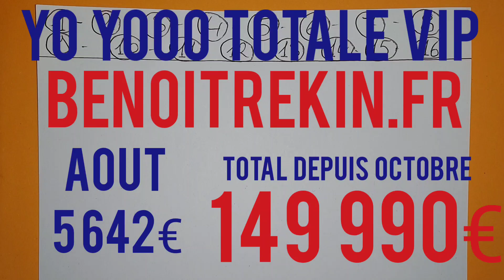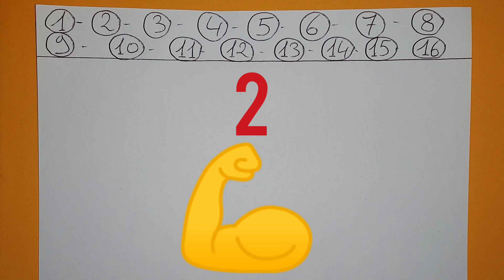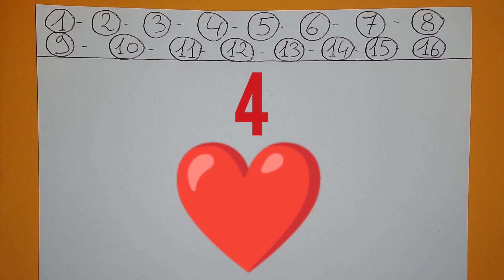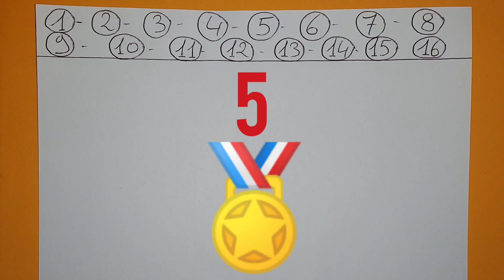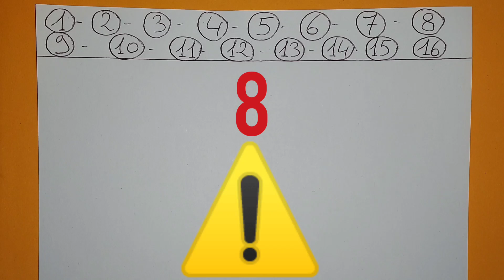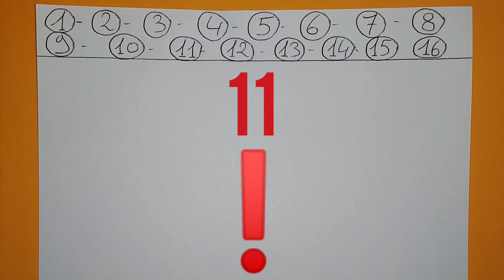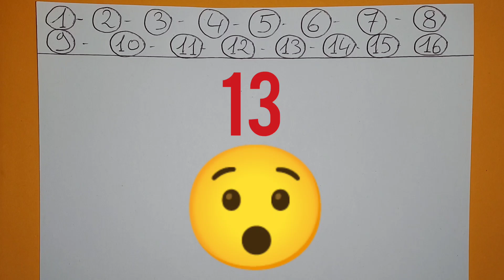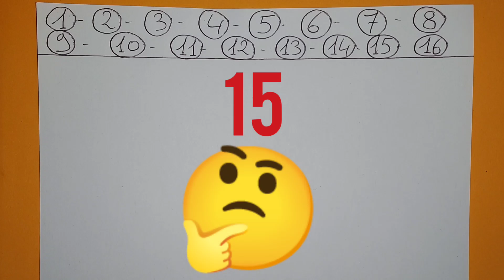PRONOSTIC PMU QUINTE MARDI 31 AOUT 2021 QUINTE DU JOUR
PRONOSTIC PMU QUINTE MARDI 31 AOUT 2021 QUINTE DU JOUR BENOITREKIN GAGNER ARGENT DIRECTION Dieppe ! Pour le prono et l'analyse du QUINTE du jour par BENOITREKIN pmu pour le prix de la région Normandie ! Plat, 1100 mètres, 16 partants, réunion 1 course 1 R1C1 ! Bonne chance à tous ! Gagner argent ! Choppez le moiiii !